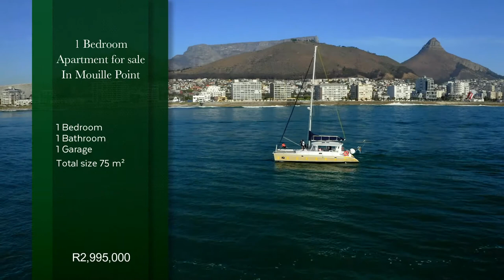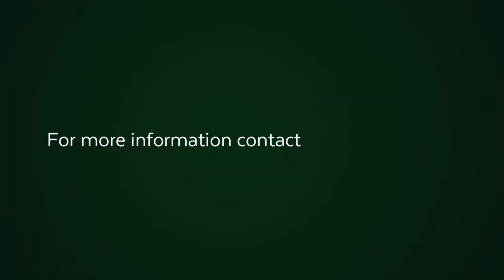1 bedroom apartment for sale in Mouille Point | Pam Golding Properties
Beautifully renovated and maintained, this South West corner apartment enjoys views of the Park and side ocean views. Large sized enclosed patio. Renovated bathroom with wheelchair friendly access and shower. Shower seat. Large bedroom with good light and strong views. Lounge and dining area with separate kitchen. Pet friendly. Generator installed. Frail care centre. Hairdresser. Transport. Cleaning service twice a week. One meal a day. Communal lounges and dining areas. This is a great unit. Well worth a visit. Easy access.